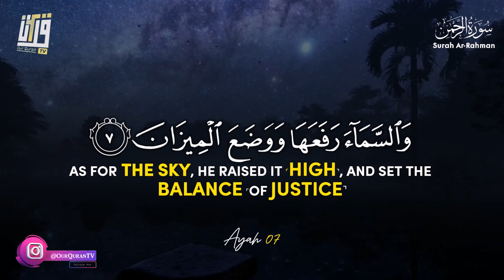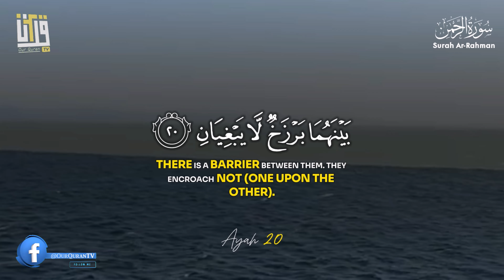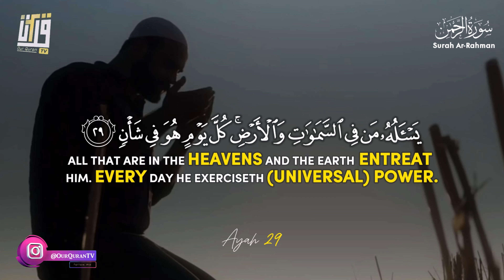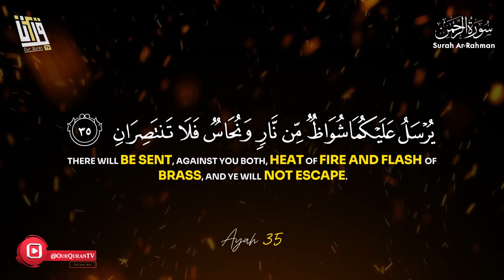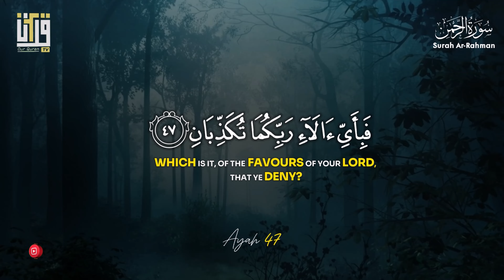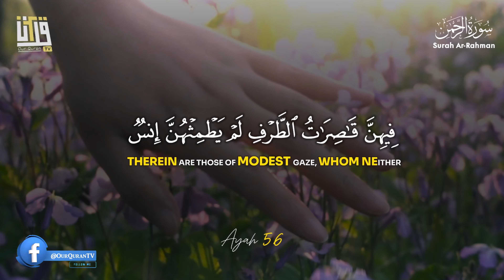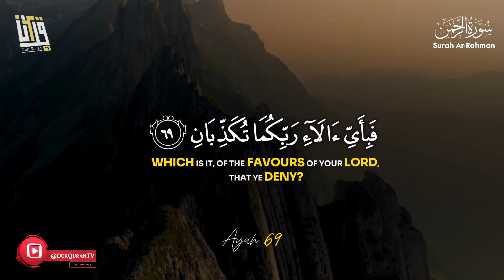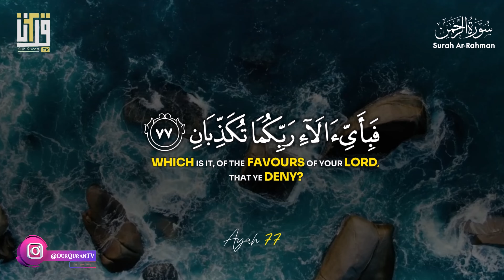SURAH Ar-RAHMAN Most Beautiful Recitation OF The World | Very Beautiful Voice | Our Quran TV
► Surah Ar-Rahman
► Ayah: 1-78
► 55th chapter of the Qur'an
🎙 OUR QURAN TV Studio

📜Surah Ar-Rahman, meaning "The Merciful," is the 55th chapter of the Quran. It beautifully elaborates on the countless blessings of Allah, emphasizing His mercy and benevolence towards all creation. Through rhythmic repetition of the phrase "Which of the favors of your Lord will you deny?" it invites reflection on the bounties of nature, the gift of life, and the guidance of the Quran, ultimately reminding believers of the importance of gratitude and recognition of the divine mercy in their lives.

►  All The audio is also the recording of our own studio.